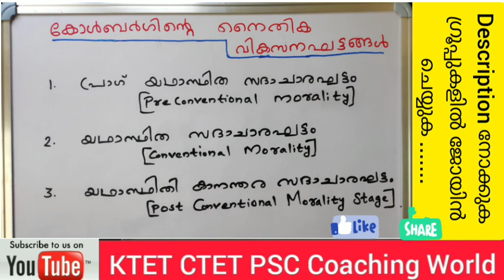Kohlberg’s Stages of Moral Development | കോൾബർഗ്ഗിന്റെ നൈതിക വികസന ഘട്ടങ്ങൾ | important Psychology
This video contain psychology Kohlberg’s Stages of Moral Development .

Whatsupp link -